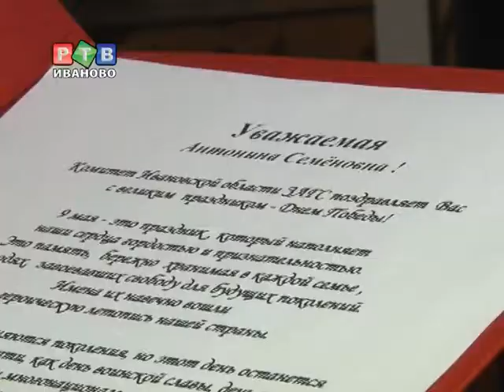70 лет душа в душу...